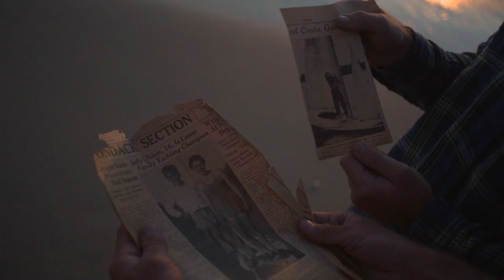Nautica O2O: Willie McBride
Willie McBride grew up sailing with a passion for being on the water, and now teaches kids of all ages how to sail competitively.  Willie is based in Santa Barbara, California, and coaches and prepares local youth for various competitions, including the International Sailing Federation (ISAF).  He invited us to follow him, his brother, Davie, and some of his team for a day of practice before an important qualifying race.  Two of the kids on Willie's team, Dane and Quinn, were tied for second place going into the last race of the regatta, but came back strong in the last lap to clench first place, and will be representing the US in Ireland this summer for the ISAF annual championship!